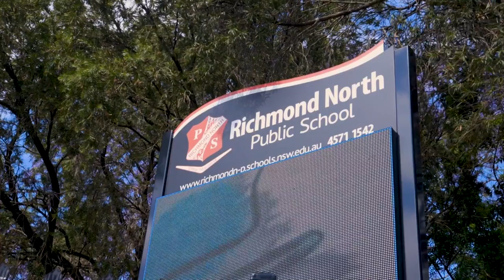Property Intelligence Media - Call us on 1300 20 30 38 - Redbank Estate